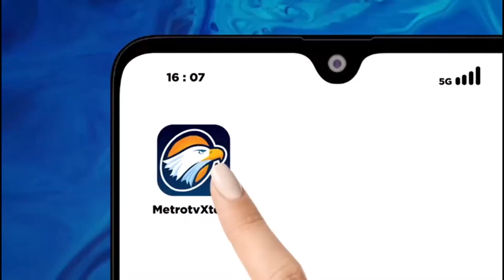Doa Orang Tua untuk Arhan dan Garuda Muda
MetroTV, Timnas U23 Indonesia akan melakoni duel menghadapi Guinea dalam playoff Olimpiade 2024 Paris.

Laga timnas Indonesia vs Guinea dalam jadwal playoff Olimpiade 2024 bergulir di Clairefontaine, Perancis, pada Kamis (9/5/2024) pukul 20.00 WIB.